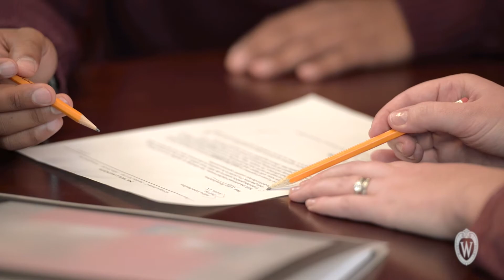Placement with the Top-Rated Wisconsin MBA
http:/bus.wisc.edu/mba
See why more than 90% of Wisconsin MBA graduates have strong job offers in their chosen fields within three months of graduation. Top companies consistently recruit at Wisconsin, noting the exceptional preparation of students from the career specialized curriculum and extensive, real-world applied learning. See placement data at http:/bus.wisc.edu/mba. At the Wisconsin School of Business, placement rates for our MBA graduates consistently are on par with or higher than the national average for public universities.

Students enjoy small class sizes that provide a wide range of learning and collaboration opportunities. Extensive one-on-one career coaching and on-campus recruiting program prepare students to get the jobs they want.

Wisconsin MBA graduates make an immediate impact where they are hired. The focused, career-specialized MBA education and leadership-infused curriculum stand out. Recruiters from top companies return to Wisconsin each year to hire premier talent.